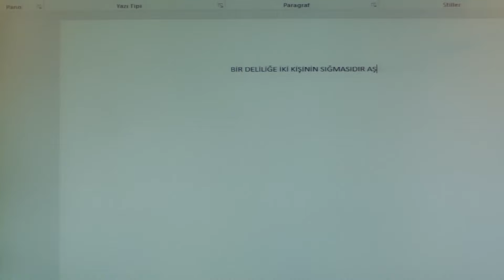Sevmek Suçsa Suçluyum! | Baht Oyunu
Sevmek Suçsa Suçluyum! | Hastayım Sana

Yapım: ARC Film
Yapımcı: Fatih Enes Ömeroğlu
Yönetmen: Serdar Gözelekli
Senaryo: Erkan Birgören, Tuna Kıygı, Fatih Enes Ömeroğlu